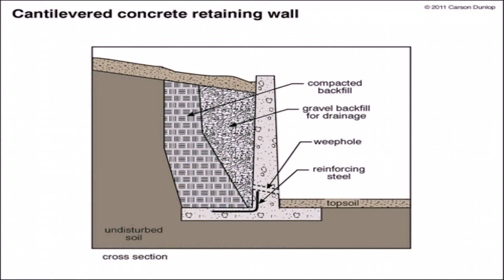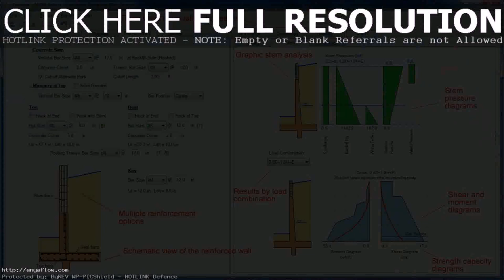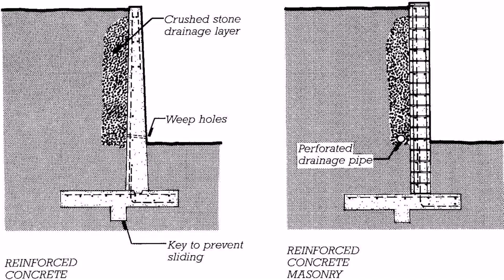Home Design Retaining Wall - Gif Maker DaddyGif.com (see description)